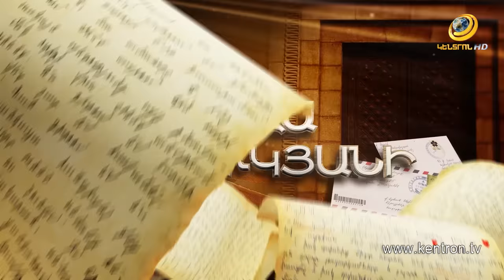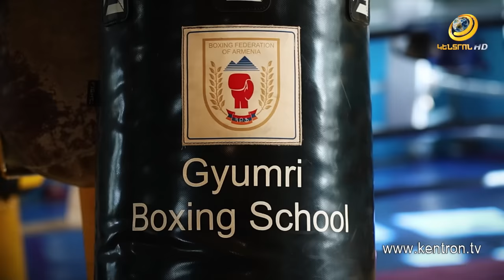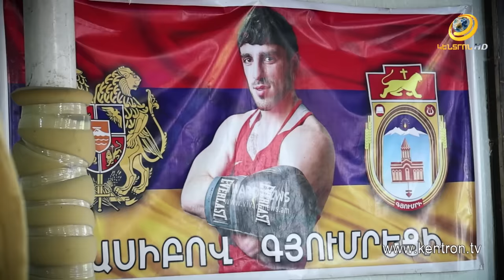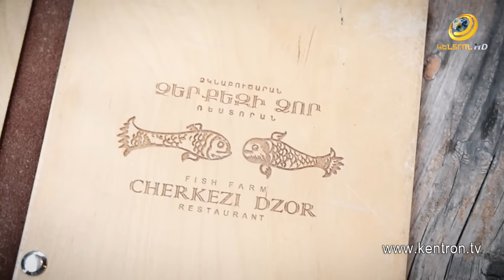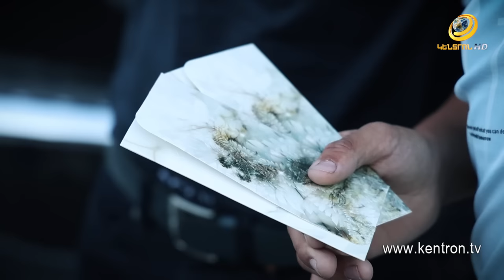Ես Կամ Հովհաննես Բաչկով / Es Kam Hovhannes Bachkov